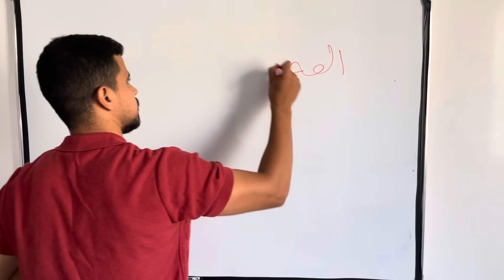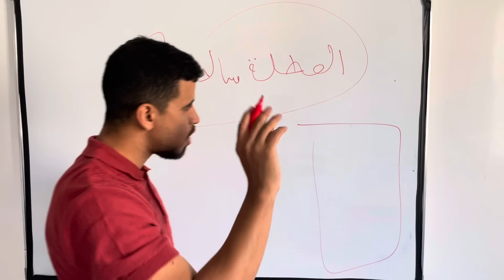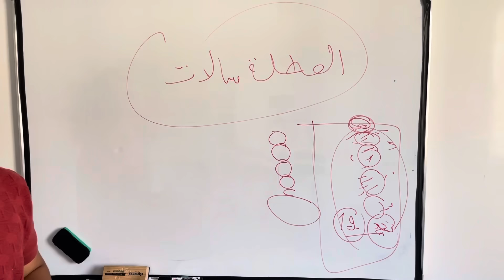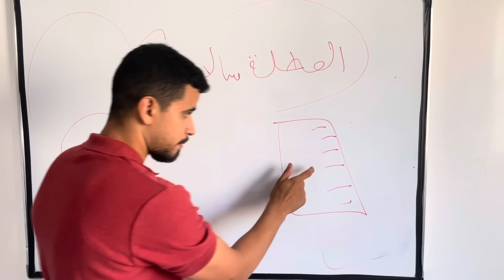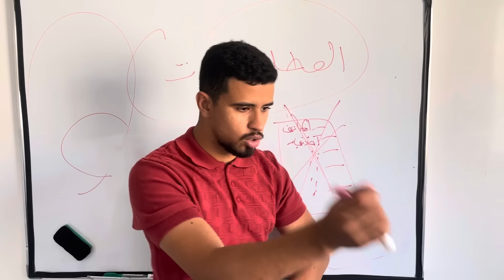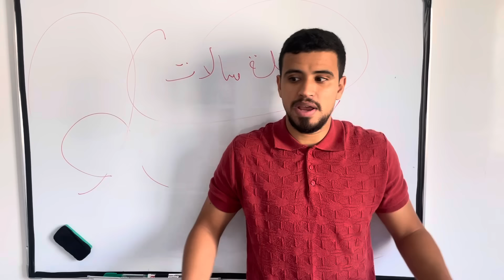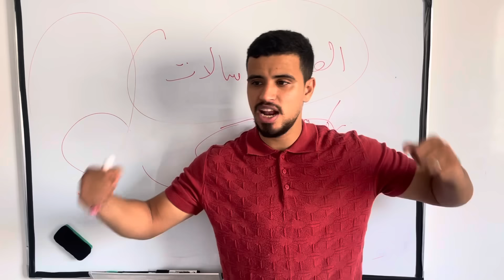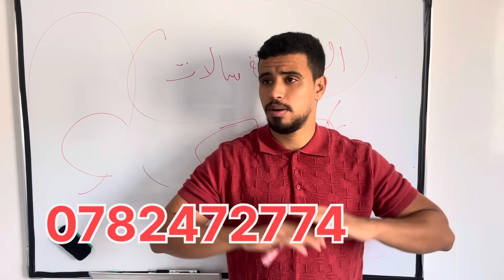أقوى تحفيز لفروض بعد العطلة 🔥العطلة سالات و الأساتذة بالفروض جعرات 😅✅